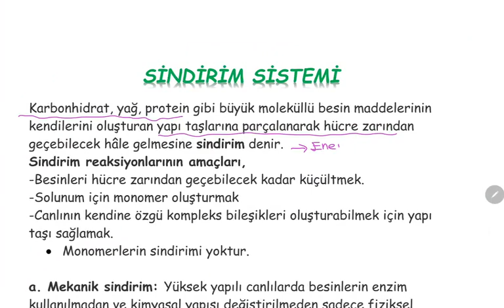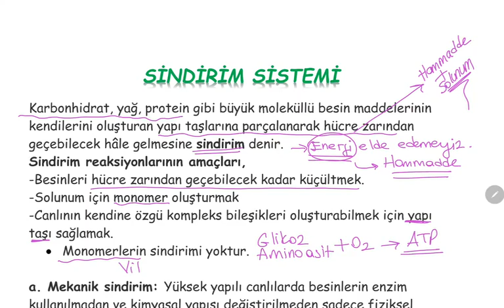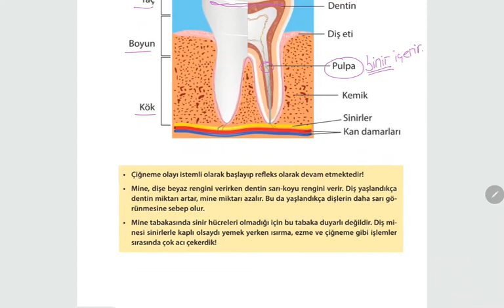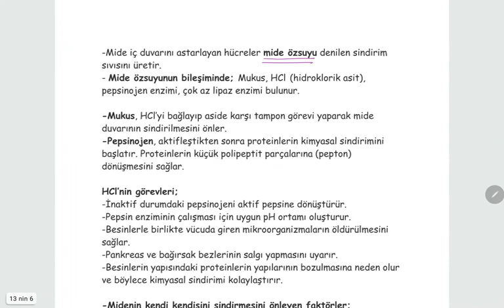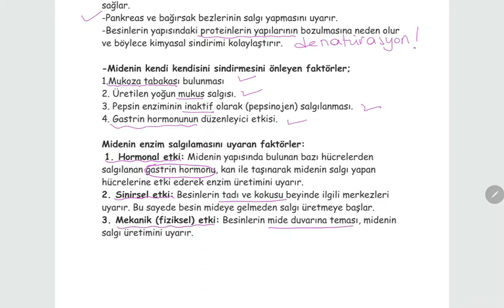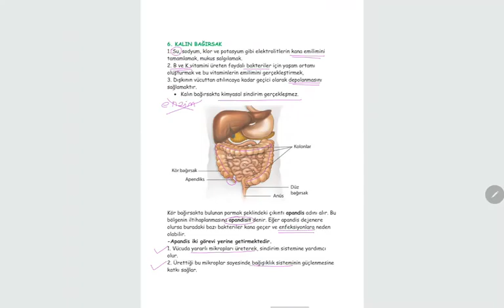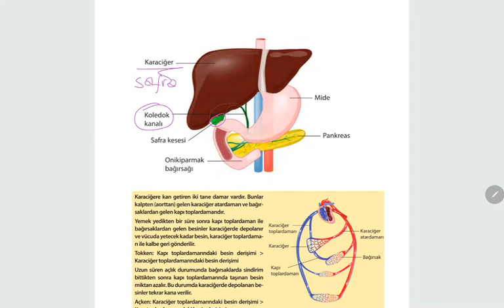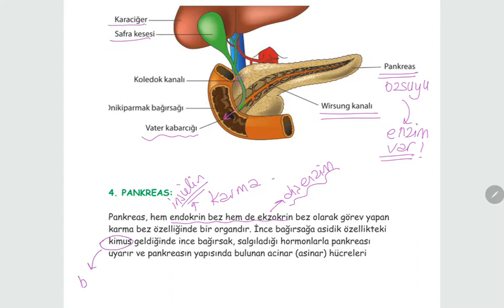11 ve 12.sınıf Biyoloji Sindirim Sistemi